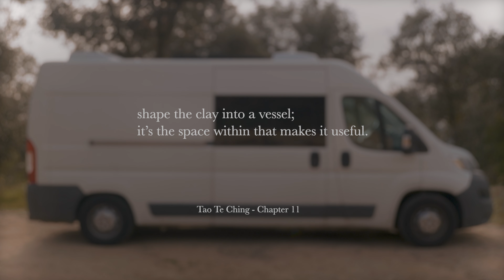How Much Freedom Do You Really Have?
You will never be truly free ... and that's okay. In this video I'd like you to dive with me into a thought experiment that challenges our intuitions and common sense around freedom. If you feel trapped in life, this video is an attempt to resolve the tension between your ambitions and what is seemingly holding you back.

Make sure to check out @raniavlogs  work!

get %70 off your audio pro subscription with code "SAVE70"
or get 300$ off your lifetime subscription with code use code "LT2023"